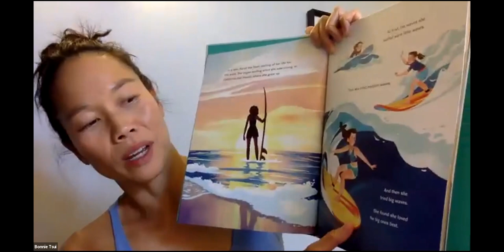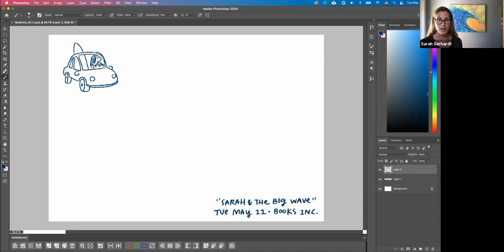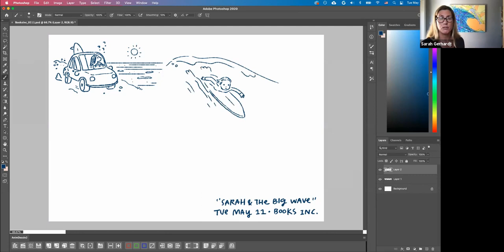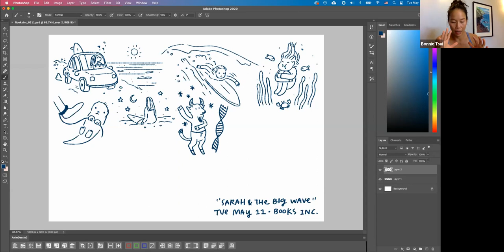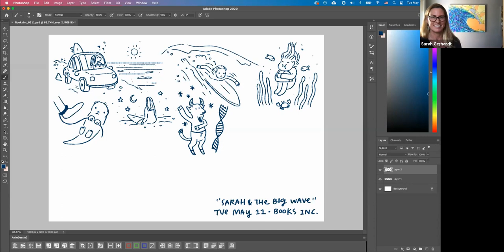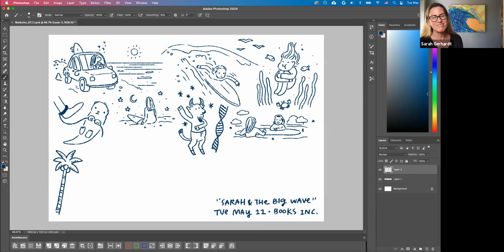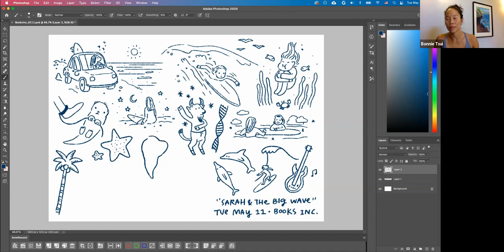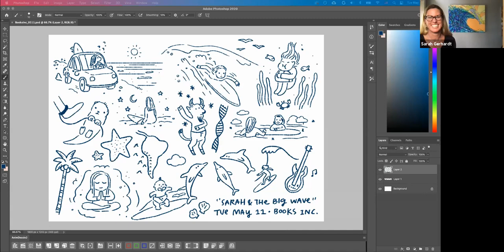BONNIE TSUI & SOPHIE DIAO in Conversation with SARAH GERHARDT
Books Inc. proudly presents Bonnie Tsui and Sophie Diao the local author and illustrator duo behind the new picture book biography, Sarah and the Big Wave: The True Story of the First Woman to Surf Mavericks. What could make this event even more special? Bonnie and Sophie will be joined by the book's namesake, Sarah Gerhardt! (Ages 4+)